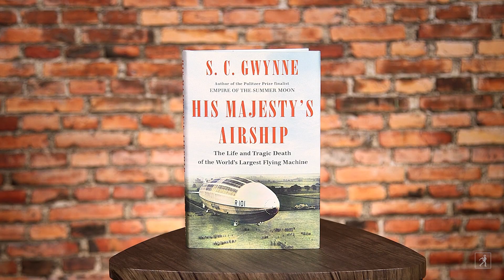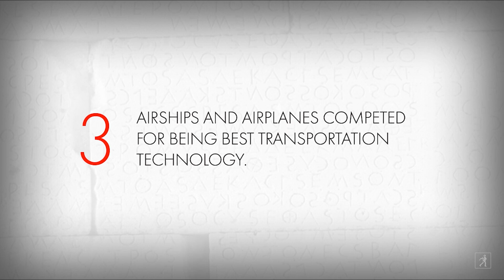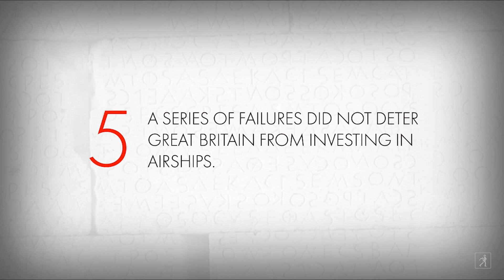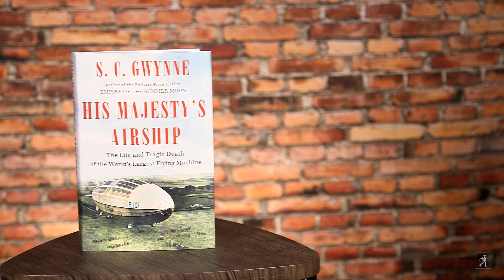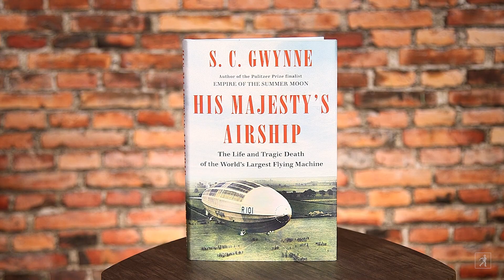Five Things You Didn't Know About Airships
From the bestselling author of the Pulitzer Prize finalist Empire of the Summer Moon comes a stunning historical tale of the rise and fall of the world’s largest airship—and the doomed love story between an ambitious British officer and a married Romanian Princess at its heart.